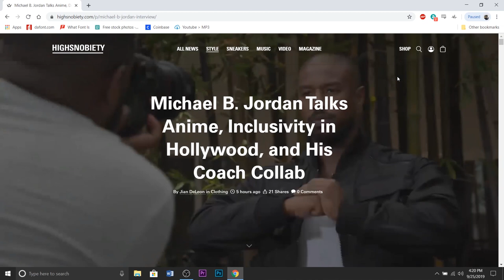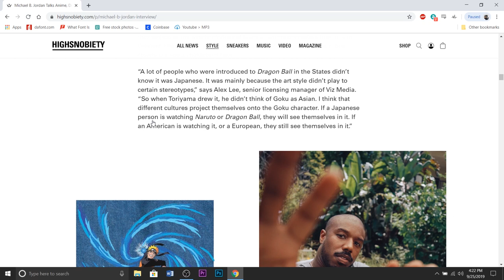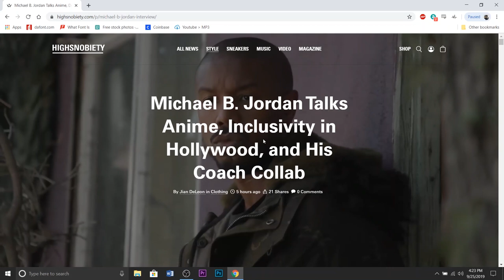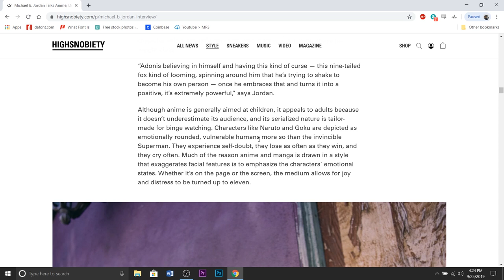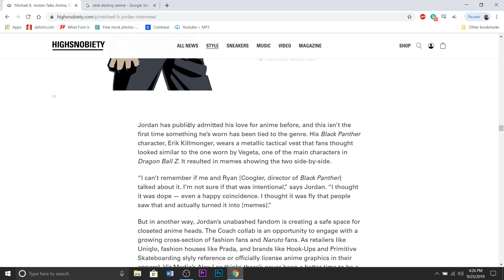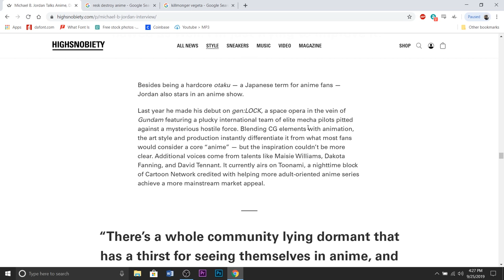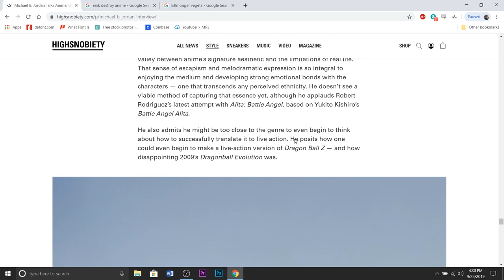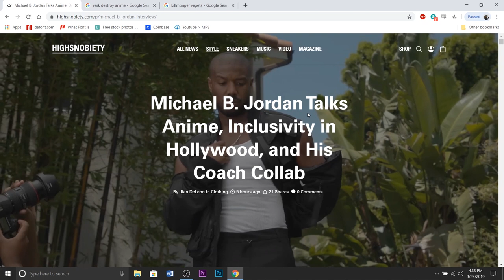Michael B. Jordan x COACH x NARUTO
Woah! I knew Michael B. Jordan was a huge Naruto and anime fan but I never expected a Coach collaboration to come out of it! In this video I breakdown everything we know from the upcoming Michael B. Jordan x Naruto x Coach collaboration presented by Highsnobiety.